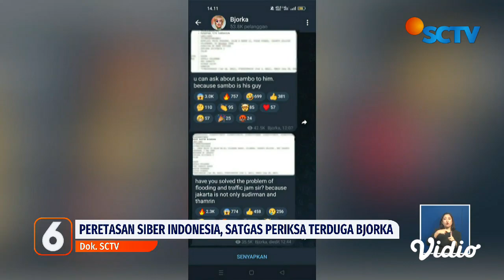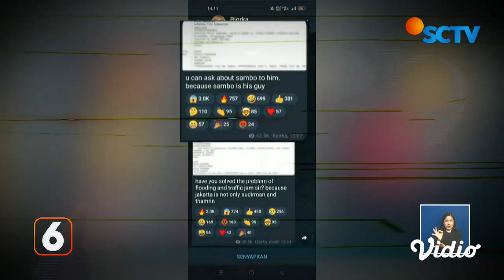Pedagang Es Dituding Sebagai Bjorka, Terduga Pelaku Diperiksa Selama 36 Jam | Liputan 6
Peretasan data oleh hacker Bjorka meresahkan. Pemerintah mengklaim telah mengantongi identitas Bjorka. Tak lama berselang, Polisi menangkap seorang pemuda asal Madiun yang sehari-hari berjualan es karena dicurigai sebagai Bjorka.